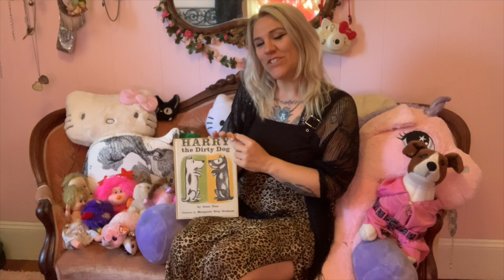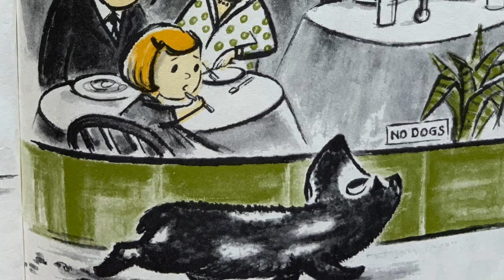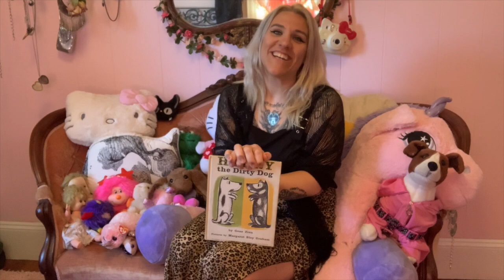Nanny Jen Story Time Couch Eps. 6 - Harry the Dirty Dog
Nanny Jen reads "Harry The Dirty Dog" by Gene Zion, illustrated by Margaret Bloy Graham. Originally published in 1956. Harry hates bathrime so much he hides his scrubbing brush and runs away! As he roams the city, he gets so filthy his own family does not recognize him!